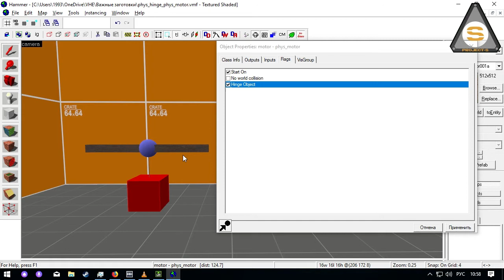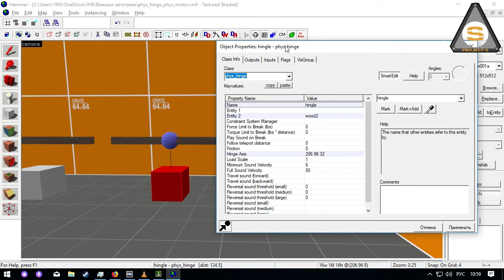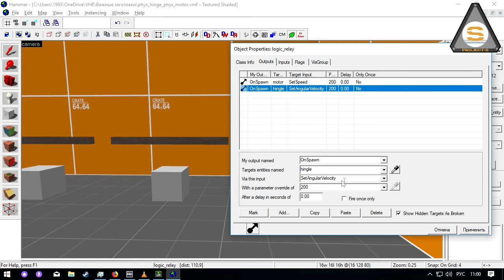Valve Hammer - phys_motor + phys_hinge (Уроки Физики №3)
Третья часть серии уроков на тему физики.